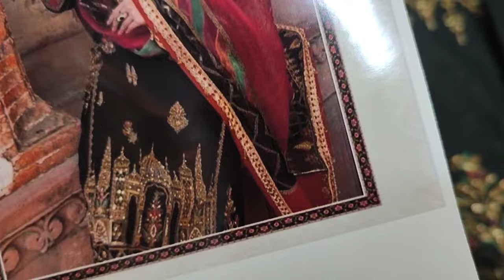Eid 2024 // Designer Ladies Fashion RP 6700 Available Cotton And Chiffon